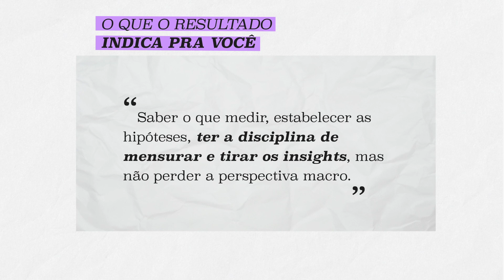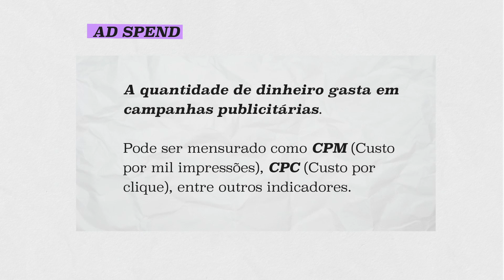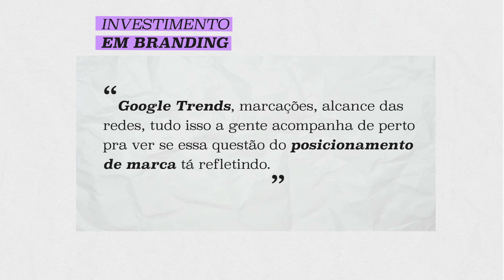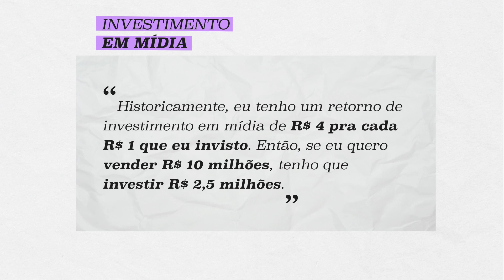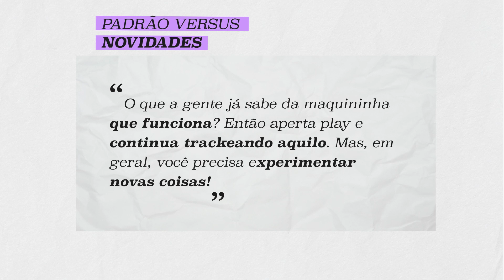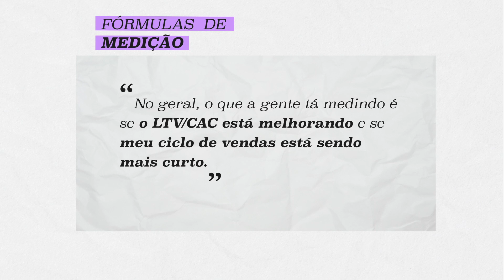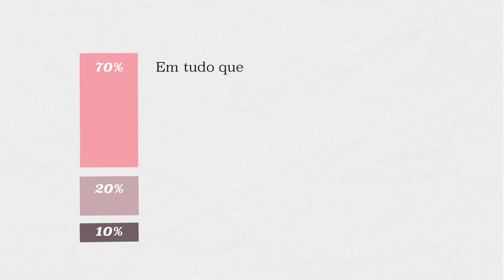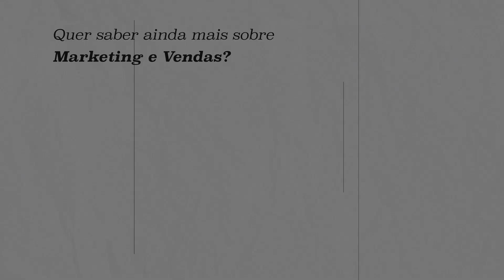ROI: como medir o ROI do Marketing e encontrar oportunidades de crescimento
Você sabe o que é ROI?

ROI é a sigla em inglês para Retorno Sobre o Investimento. Esta é uma métrica usada para saber quanto a empresa ganhou com investimentos, principalmente na área de Marketing.

O ROI do marketing é utilizado para medir a efetividade e o retorno dos investimentos nos diferentes canais como: mídia paga, eventos, ações de marketing digital, branding e etc.

Neste vídeo vamos ensinar você a calcular o ROI sobre as suas ações de marketing, dando dicas de como você deve medir as ações nos seus respectivos canais.

Além disso, vamos ajudar você a encontrar novas alavancas de crescimento para seu negócio.

Quer aprofundar ainda mais seu conhecimento? Confira o ebook sobre “Ações de Marketing Digital que você deveria fazer (e não faz)”

Índice:

0:00 Abertura
0:20 Como medir e fazer o acompanhamento do ROI e demais métricas do marketing
3:20 O que o resultado indica?
4:38 AD Spend: quanto se gasta em campanhas publicitárias
6:44 Investimento em Branding
7:42 Orçamento: como definir valores
9:25 Investimento em mídia
11:36 Padrão versus novidades: esteja atendo as novidades nos modelos de mídias
13:28 Fórmula de medição
14:07 Testar os canais: tenha uma verba para testes
16:37 Verba de fundo perdido
17:42 Fórmula 70% x 20% x 10%

Gostou do vídeo? Quer aprender ainda mais sobre ROI? Então comenta ali embaixo “QUERO VÍDEO 2 SOBRE ROI”.
Quem sabe a gente não traz esse conteúdo na próxima semana, não é mesmo?

Quanto mais comentários, mais chances da gente soltar esse vídeo na semana que vem. Por isso, não perde tempo, comenta aí: quero vídeo 2 sobre ROI (é rapidinho, só copiar e colar 😉).

🤓 Não deixe de acessar nosso portal de conteúdo sobre Marketing e Vendas

📱 SIGA A RESULTADOS DIGITAIS NAS REDES